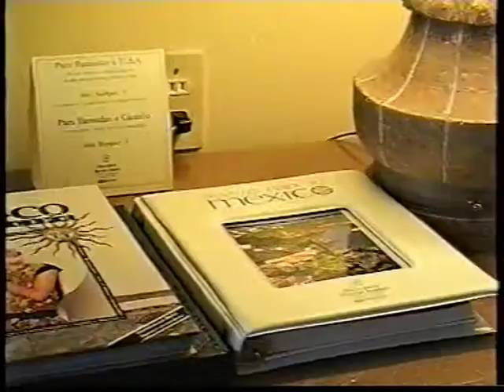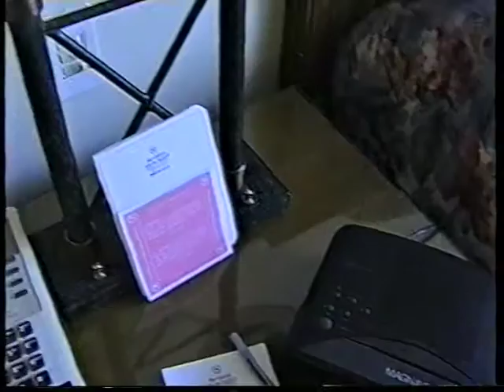Мексика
Мое путешествие в Мексику в прошлом веке.  Канкун, прощальный вечер, холл отеля, отъезд, Перелет в Мехико